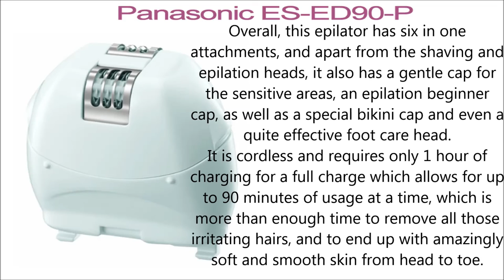Best epilators - Panasonic ES-ED90-P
Check the first of our favorite epilators. See why we love it and why it can be suitable match for you! Check which are the top 5 epilators and tell us which you prefer and why!